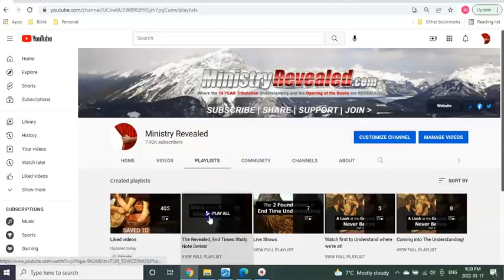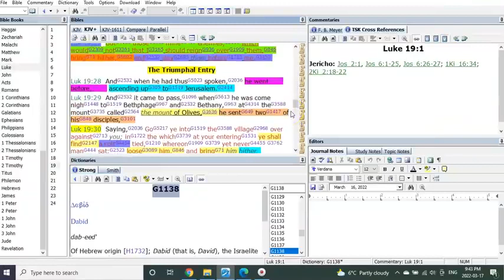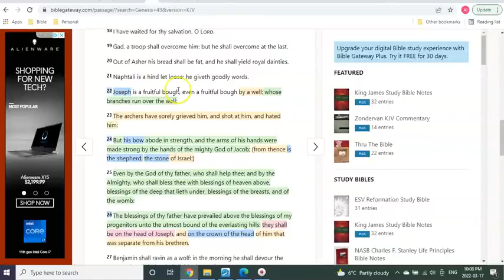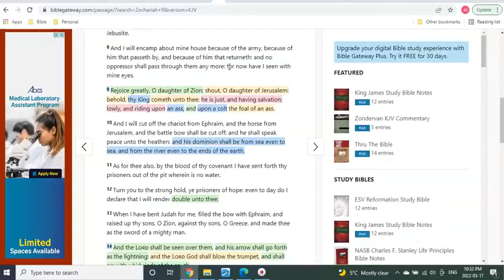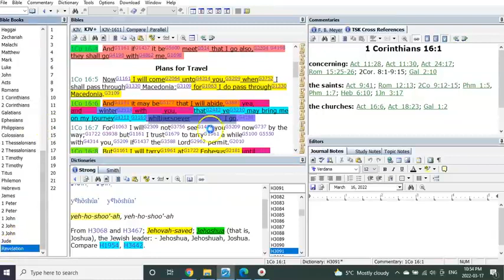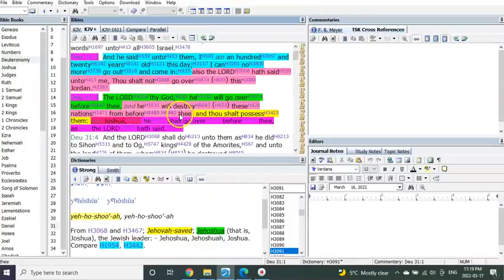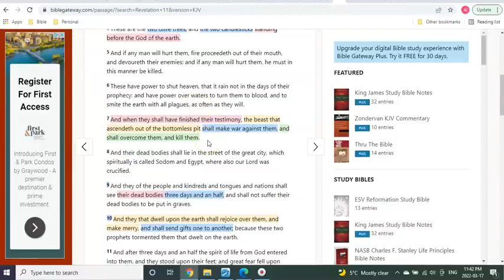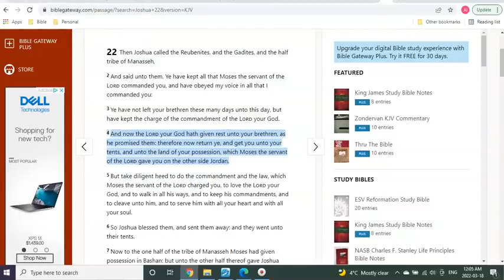Seals Into Trumpets As You Have Never Understood Before!